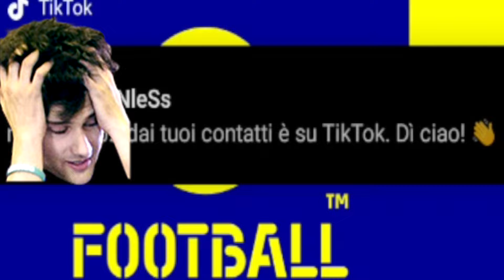ECCO LA MIA SQUADRA SU EFOOTBALL MOBILE!!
Ricordatevi di SPOLLICIARE IN SU per supportare il canale :)

Se vi va di supportare e migliorare i miei contenuti siete liberi di lasciare un contributo in Pokéyen su